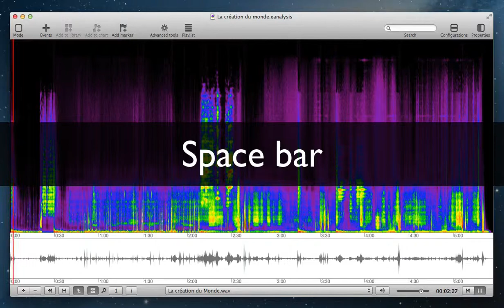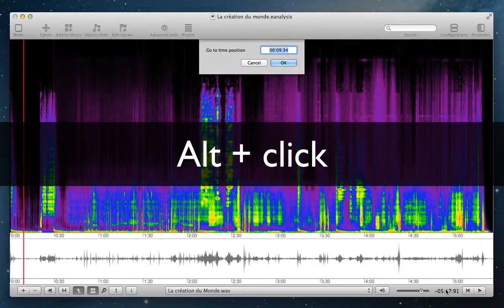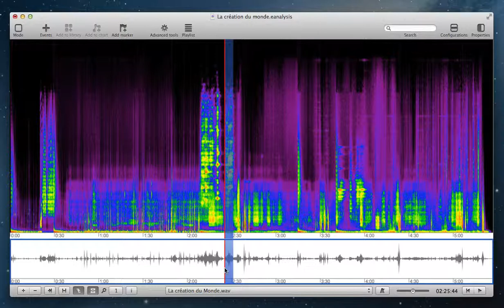EAnalysis: Playback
The development of EAnalysis is part of the research project entitled 'New multimedia tools for electroacoustic music analysis' at the MTI Research Centre at De Montfort University (Leicester, UK). The project was funded by the Arts and Humanities Research Council (AHRC).
This piece of software aims at experimenting with new types of graphic representation and new analytical methods with an intuitive interface and adapted tools for analytical purposes.